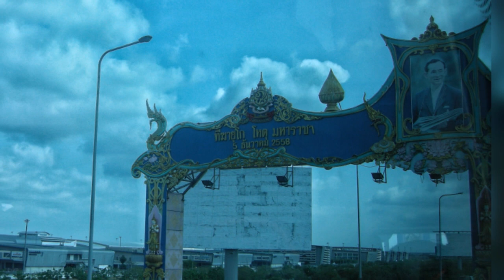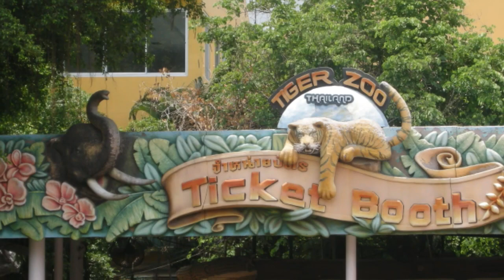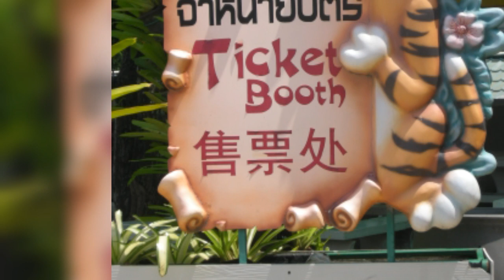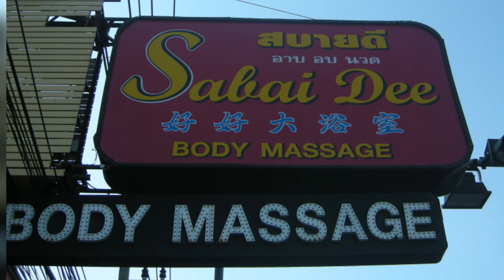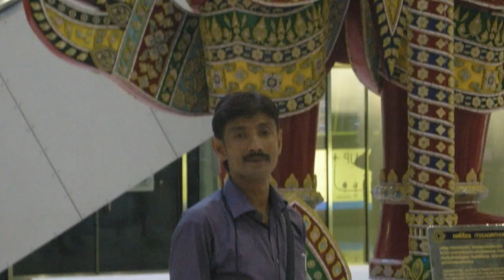Kolkata To Bangkok and Pattaya Part 1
Kolkata To Bangkok, Thailand Travel Photo Animation Part 1